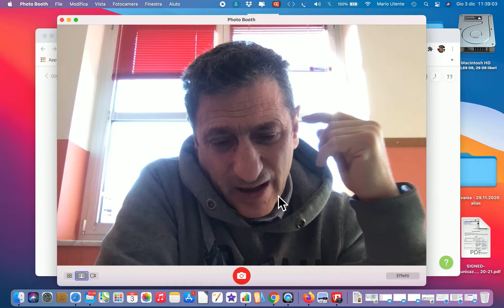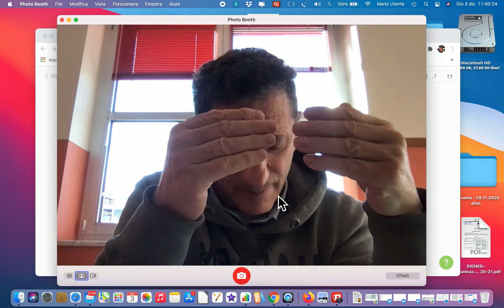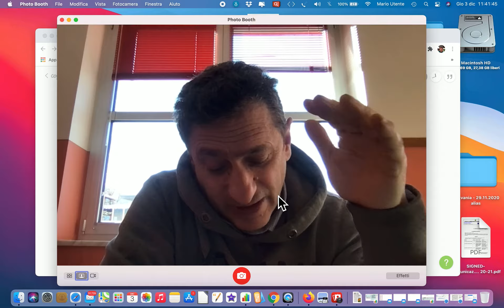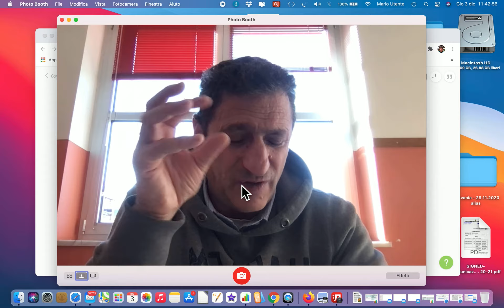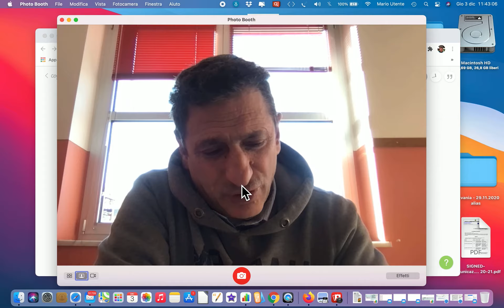Lezione 80 - Conservazione degli alimenti Conservazione a caldo